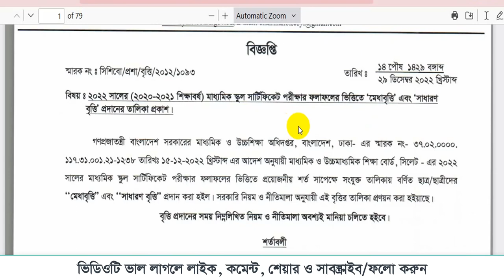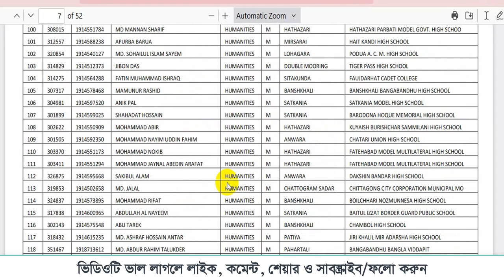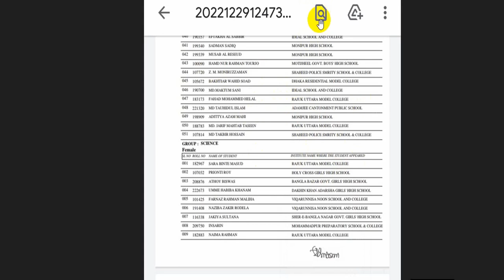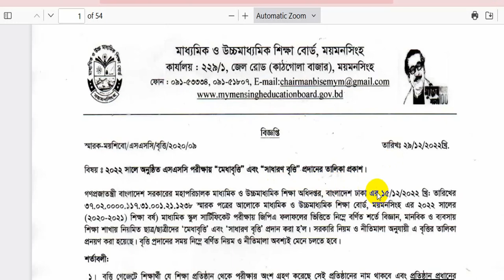SSC 2022 scholarship result all board । SSC board scholarship result 2022 । SSC board Britti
ssc 2022 scholarship result all board । ssc board scholarship result 2022